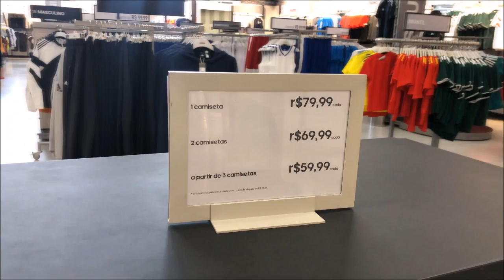Achados Só Marcas Outlet Contagem // por Ana Luiza Palhares ❤️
Confira meus últimos achados no Só Marcas Outlet, em Contagem, próximo à BH!

Mais informações abaixo:

• Link do post: em breve!